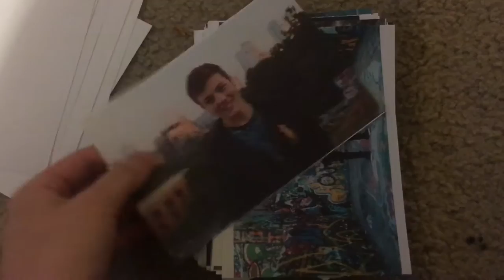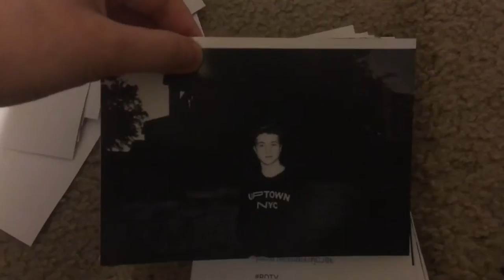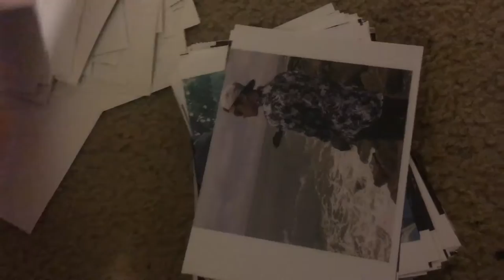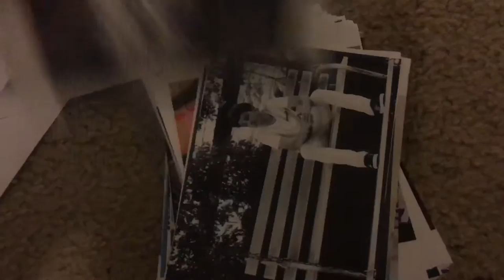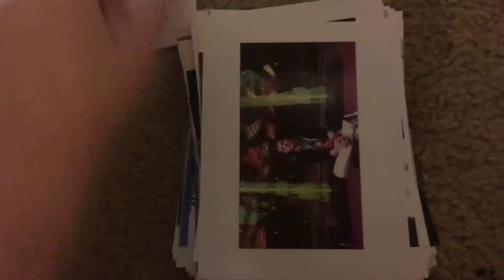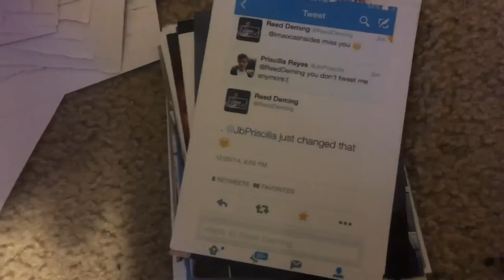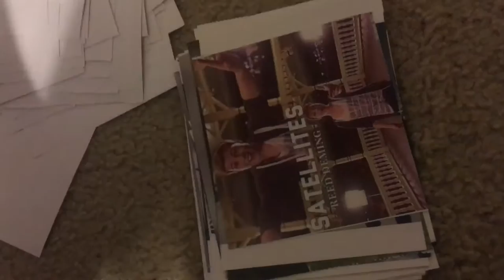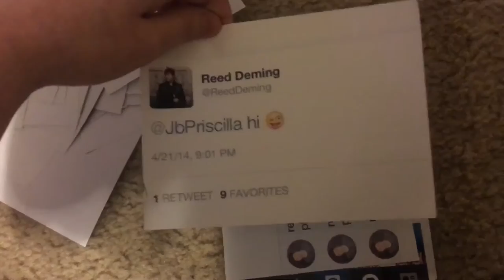My Reed Deming pictures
Here's all the Reed Deming pictures I have. I love Reed so much and if you don't know who he is you should check him out! Hope you all enjoy!